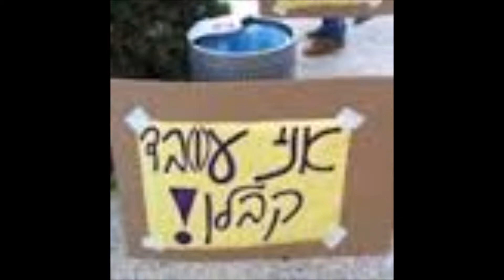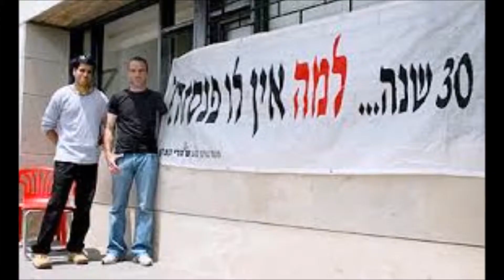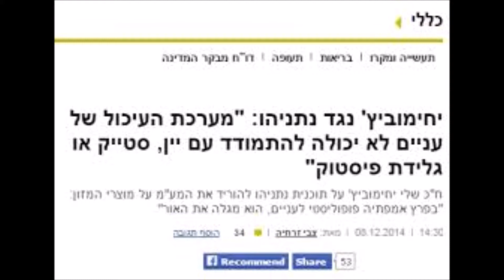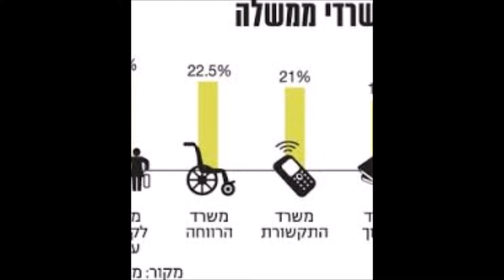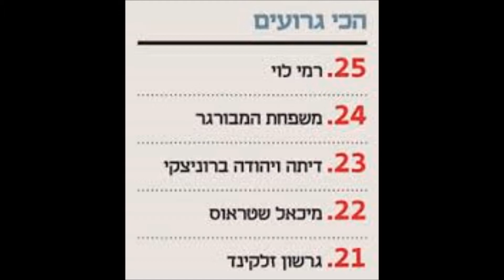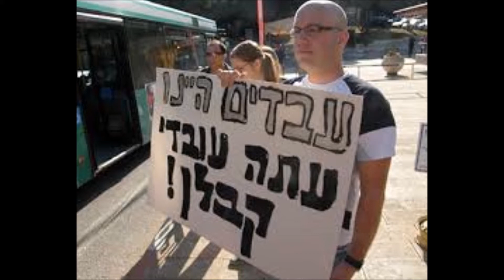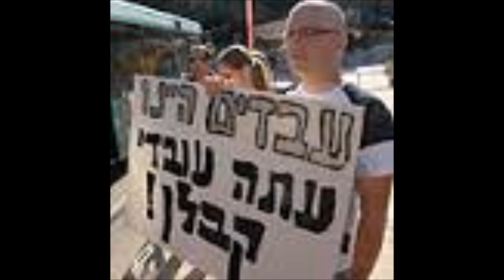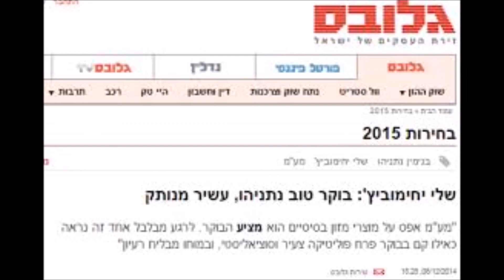עובדי קבלן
עובדי קבלן =עבדות מודרנית